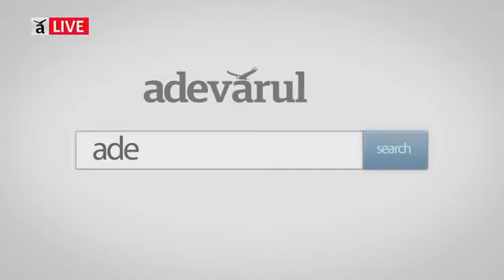Afacere dupa tiparele bunicului: povestea antreprenorului Sorin Moldoveanu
A pariat pe piața costumelor made to measure, continuând pasiunea bunicului, și a reușit să-și croiască un business de succes. Este povestea tânărului antreprenor, Sorin Moldoveanu, care a pus bazele afacerii sale de creare a costumelor de haine pentru bărbați, dar și pentru femei.